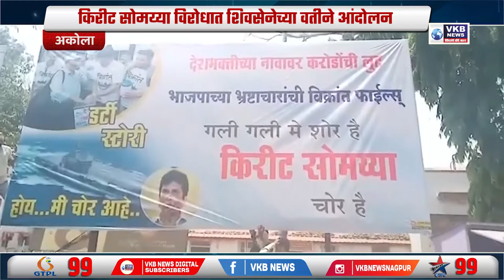किरीट सोमय्या विरोधात शिवसेनेच्या वतीने आंदोलन